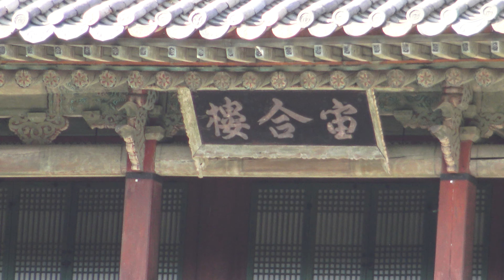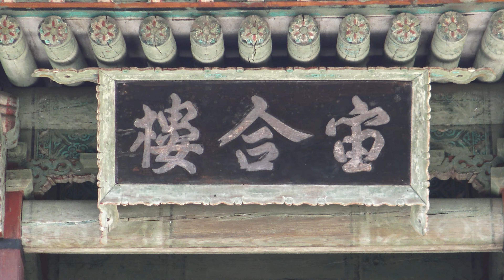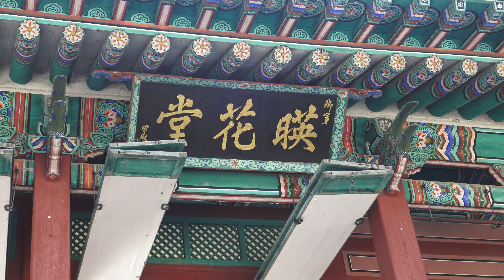View of the Changdeokgung on Autumn Colors in 4K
창덕궁후원의 가을 빛과 같이 하다  4K로 담어보았다